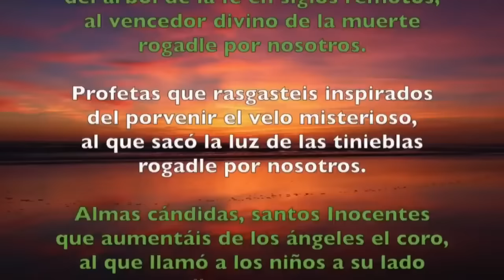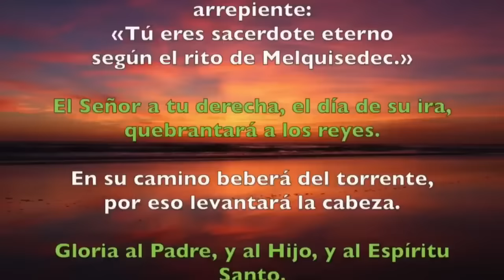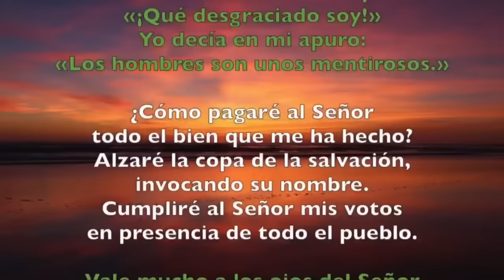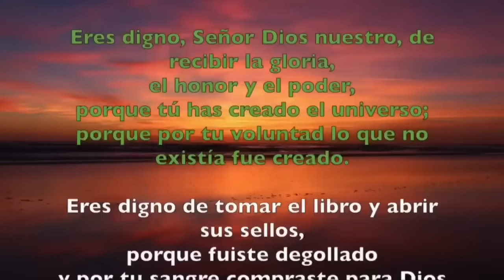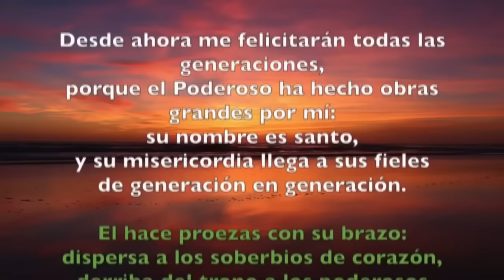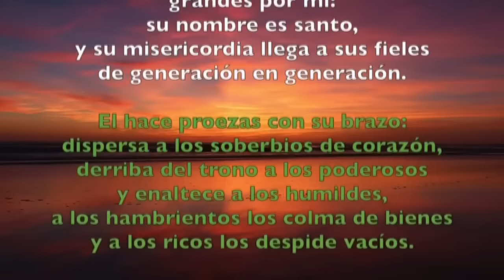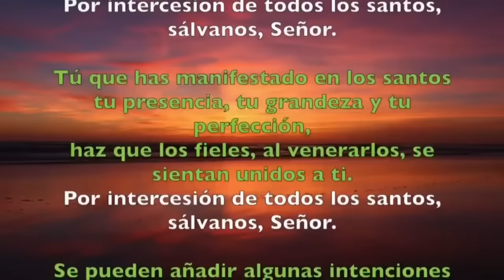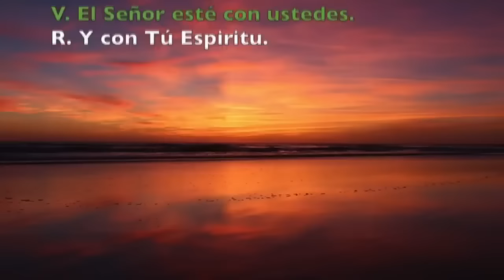Oración de la tarde (II Vísperas), VIERNES 1 DE NOVIEMBRE DE 2024, SOLEMNIDAD DE TODOS LOS SANTOS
Oración de la tarde II Vísperas, VIERNES  1 DE NOVIEMBRE DE 2024  TODOS LOS SANTOS SOLEMNIDAD